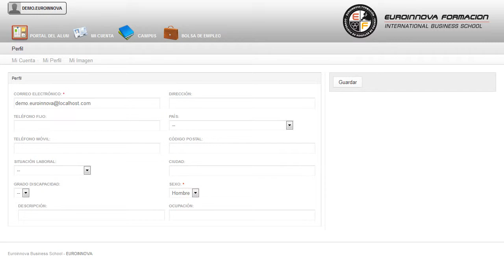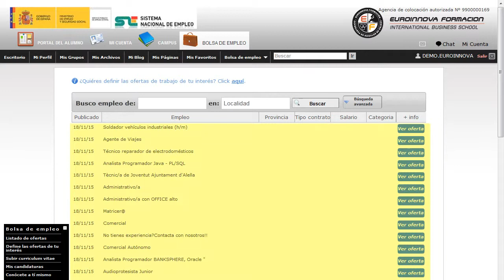Uf0127 Apoyo En La Recepcion Y Acogida En Instituciones De P - Cursos Online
UF0127 Apoyo en la Recepción y Acogida en Instituciones de Personas Dependientes
 Aprovecha esta oportunidad y fórmate en: su curso, convirtiéndole en un experto en su curso. La presente formación se ajusta al itinerario formativo de la Unidad Formativa UF0127 Apoyo en la Recepción y Acogida en Instituciones de Personas Dependientes certificando el haber superado las distintas Unidades de Competencia en él incluidas, y va dirigido a la acreditación de las Competencias Profesionales adquiridas a través de la experiencia laboral y de la formación no formal, vía por la que va a optar a la obtención del correspondiente Certificado de Profesionalidad, a través de las respectivas convocatorias que vayan publicando las distintas Comunidades Autónomas, así como el propio Ministerio de Trabajo (Real Decreto 1224/2009 de reconocimiento de las competencias profesionales adquiridas por experiencia laboral). Adquiere la formación necesaria para desarrollarte en: su curso, adquiriendo todas aquellas técnicas sobre su curso. UF0127 Apoyo en la Recepción y Acogida en Instituciones de Personas Dependientes está dirigido a todas aquellas personas que quieran desarrollar su actividad profesional en el sector de prestación de servicios sociales a personas en régimen de permanencia parcial, temporal o permanente en instituciones de carácter social, así como a cualquier persona, trabajador o estudiante, que desee incorporarse con total garantía al mundo laboral. Se ubica en el ámbito público o privado, en centros o equipamientos que presten servicios de atención sociosanitaria: centros residenciales, centros de día. El CURSO A DISTANCIA te capacitará para especializarte en: su curso. UF0127 Apoyo en la Recepción y Acogida en Instituciones de Personas Dependientes cumple los siguientes objetivos: - identificar el modelo organizativo tipo y de funcionamiento de instituciones de atención social dirigidas a colectivos de intervención. Euroinnova le ofrecerte este CURSO A DISTANCIA UF0127 Apoyo en la Recepción y Acogida en Instituciones de Personas Dependientes, se adentrará en el mundo de identificar el modelo organizativo tipo y de funcionamiento de instituciones de atención social dirigidas a colectivos de intervención. Entre el material entregado en este CURSO A DISTANCIA se adjunta un documento llamado Guía del Alumno dónde aparece un horario de tutorías telefónicas y una dirección de e-mail donde podrá enviar sus consultas, dudas y ejercicios.